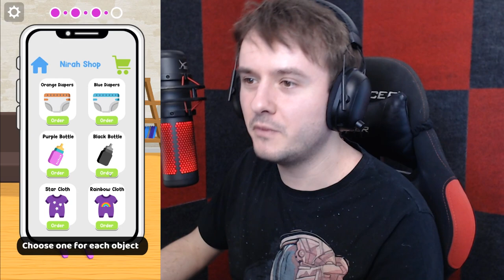VENDALI JE TĚHOTNÝ!